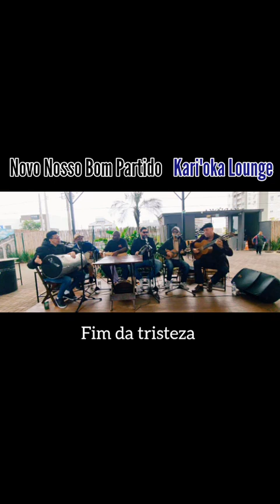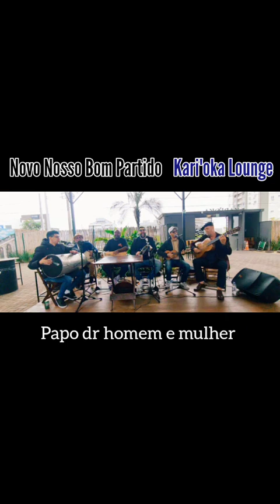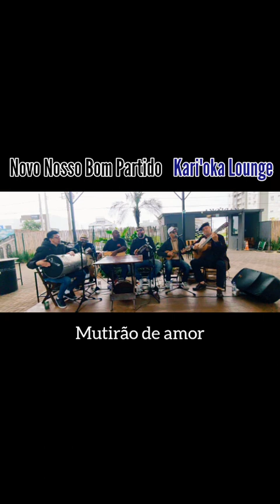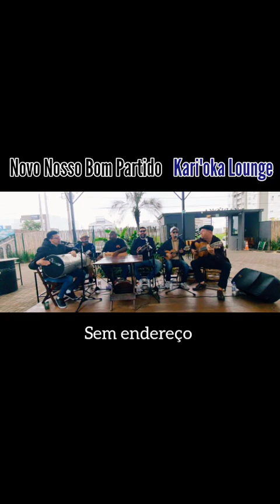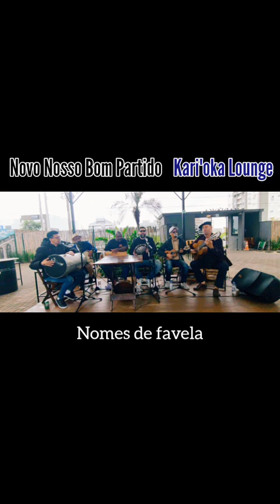Kari'oka Lounge (2)